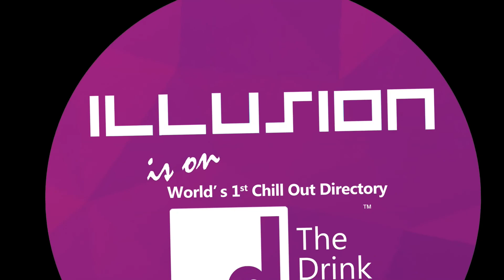Club Illusion Anniversary 2015 HDmp4